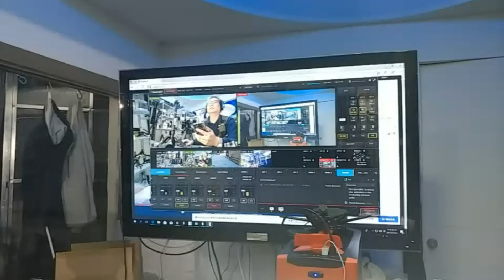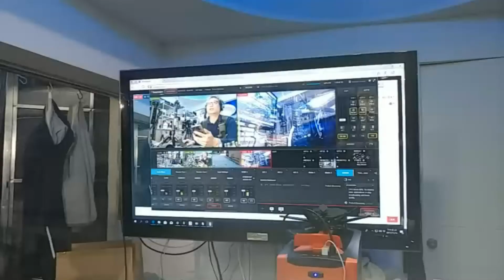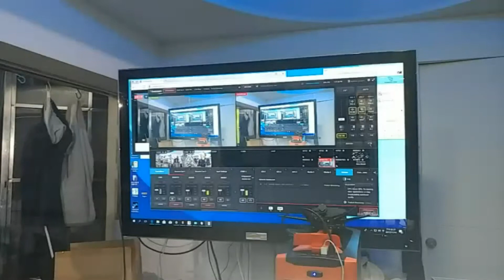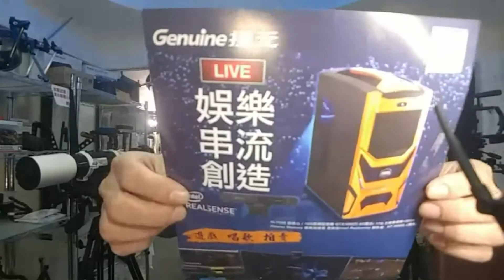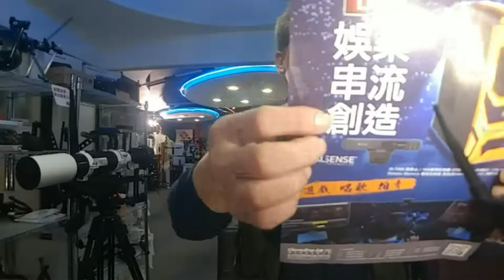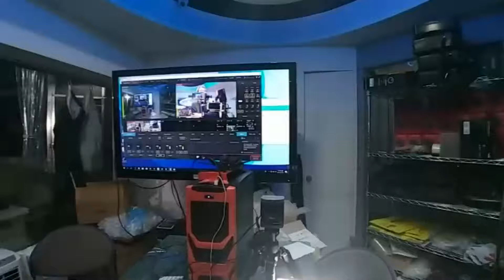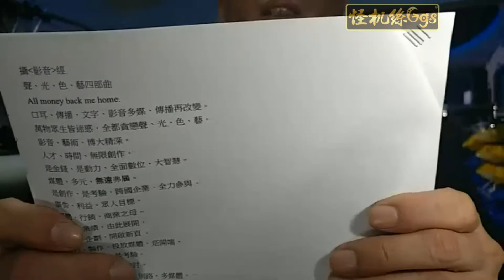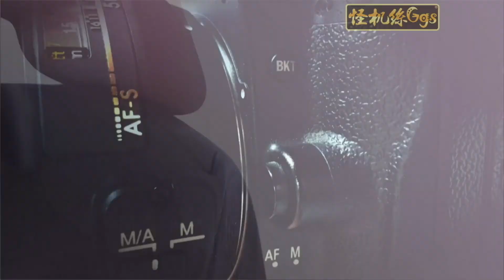宙斯 專業直播電腦 Swiftcam M4 直播 無線 收音 補光 穿戴 省力 套件 直播大補帖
捷元 最新專業直播電腦 宙斯 性能大考驗 看看裝幾台攝影機會掛掉 現場樣機 歡迎試用
「捷元宙斯Real直播機」規格
CPU：採用Intel Core i5-7500
水冷風扇：INTEL 盒裝風扇
記憶體：16G DDR4 RAM
晶片組：Intel® H270
顯示卡： NVIDIA GeForce GTX 1050Ti 4G DDR5
硬碟： Intel Optane Memory 32GB + 1TB HDD
作業系統：Windows 10 Home
攝影機：捷元 Realsense 攝影鏡頭
保固：五年人工&零件/五年收送/五年到府服務(限註冊會員)
優惠價：新台幣39,000元(含稅) 怪機絲提供直播所需的所有周邊及技術轉移服務 歡迎預約試機

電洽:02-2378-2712